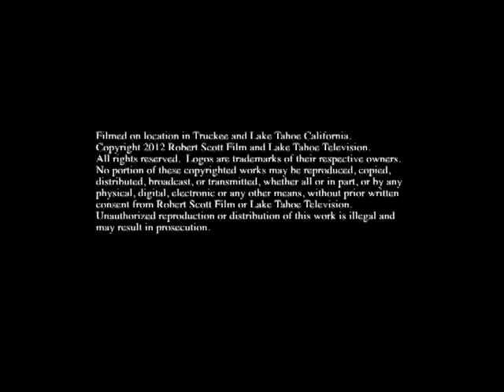Lake Tahoe TV News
Lake Tahoe TV